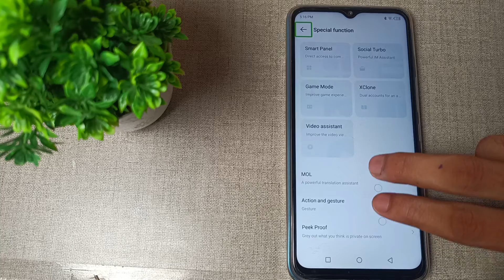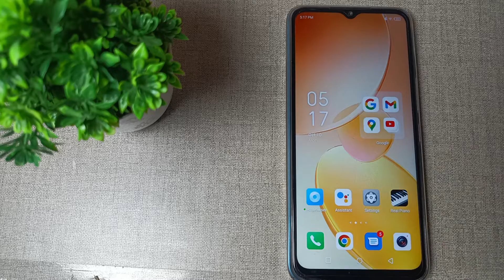how to turn off TalkBack in Infinix note 12 mobile in Hindi setting